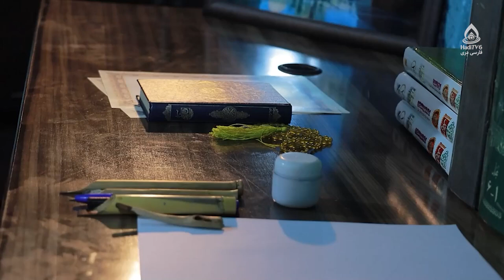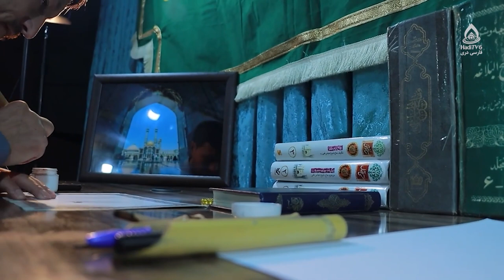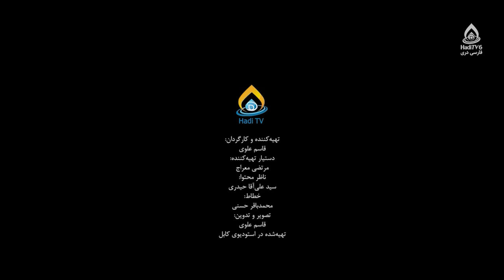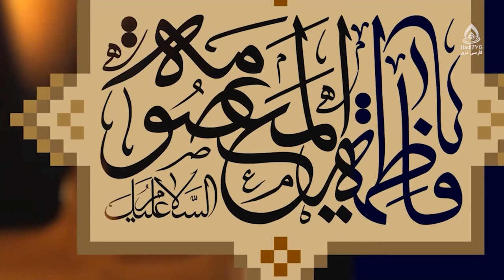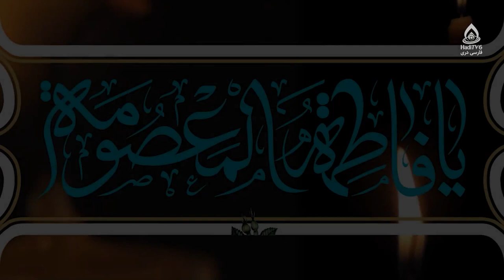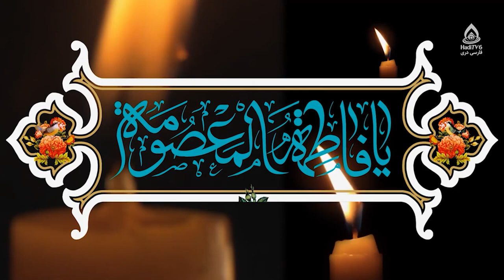تجلی کرامت (ذکر فضایل حضرت معصومه(س))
تولد و وفات حضرت معصومه(سلام‌الله علیها) 05:41
ثواب و آثار زیارت حضرت معصومه(سلام‌الله علیها) 08:50
قم پناهگاه فاطمی‌ها 19:09
برکات قم 20:35